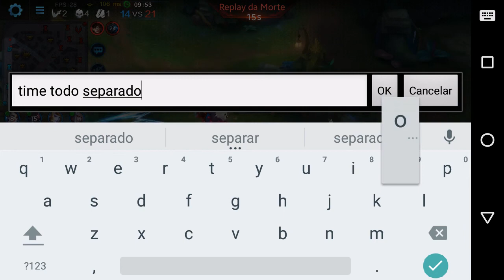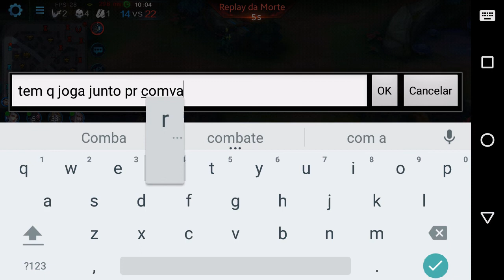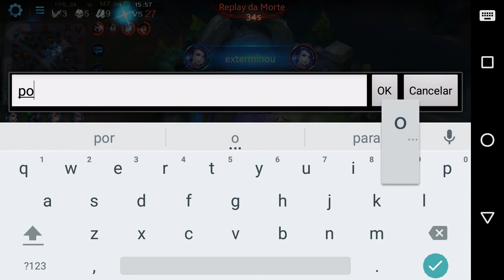NIGHTSHADE, MELHOR CORPO A CORPO DO JOGO? - Heroes Evolved Ranked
É nois!